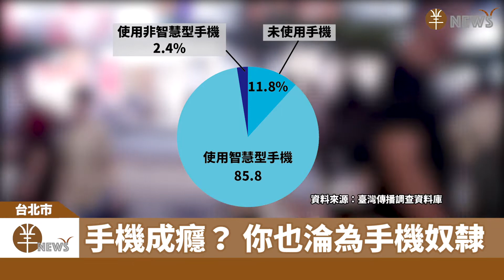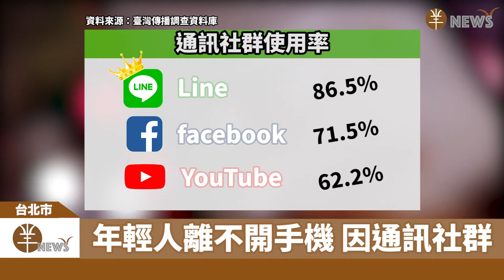【羊新聞News EP.1】手機成癮？ 你也淪為手機奴隸｜山羊baabaa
暑假參加了公視PeoPo新聞的實習營
靈機一動
就想說可以把影片放在這
做自己想做的新聞
平常都在TVBS幫別人剪新聞嗚嗚嗚
可以剪自己做的新聞真的很開心
總之 這是我頻道裡沒有搞笑跟厭世元素的影片哈哈哈
雖然我的瀏海很搞笑
因為被我剪壞了
不過我不在乎❤️

⚠️️️️️️️️️️️追蹤我的欸居啦